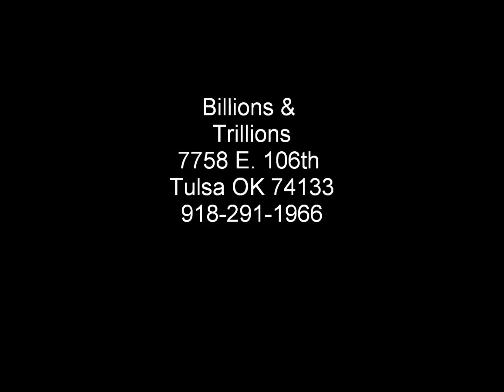Billions And Trillions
Billions & Trillions
7758 E. 106th
Tulsa OK 74133